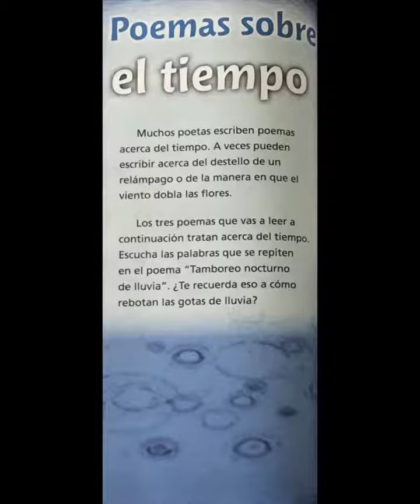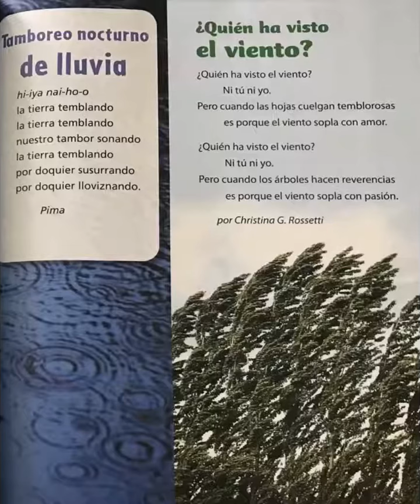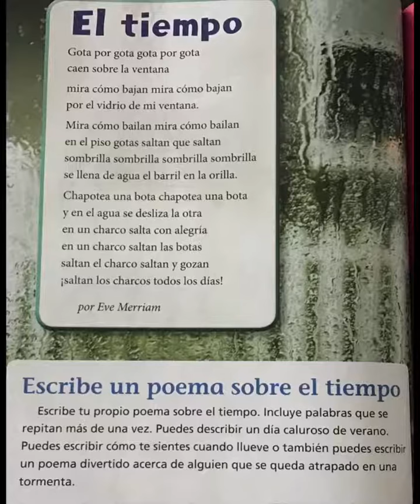Poemas sobe el tiempo Senderos 2nd Grade - Listen to Reading